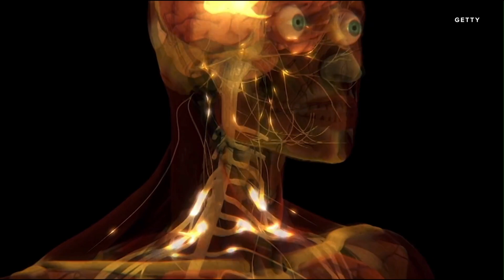7 Big Reasons Elon Musk Should Take NMN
Recently, Elon Musk has been seen looking pale and overweight.  Added to his difficult time trying to purchase and then un-purchase Twitter, he's showing signs of aging.  In this video, I suggest to him various reasons he should consider taking NMN, along with improving his health overall.

This channel focuses on scientific advances spearheaded by Dr. David Sinclair at Harvard and others leading the world in anti-aging research.

00:00 - Intro
01:25 - Reason #1: Population Collapse
03:05 - Reason #2: For The Children
03:44 - Reason #3: Jeff Bezos
04:50 - Reason #4: Cybertruck
05:19 - Reason #5: A.I. Robots
05:55 - Reason #6: Mars
06:39 - Reason #7: Save 10% on NMN with code "THEPULSE" (see below)